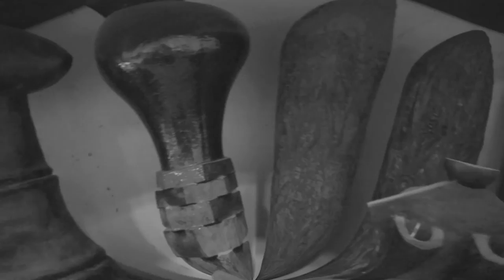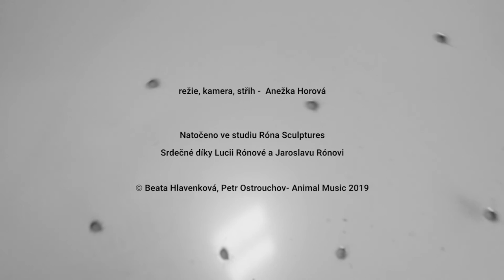Beata Hlavenková - Socha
Petr Borkovec - poem
Beata Hlavenková - music/vocals/keys/moog/synths
Oskar Török - vocals/drums
Patrick Karpentski - guitars
Pavla Fendrichová, Milan Cimfe - vocals

Mix - Lukáš Martinek
Master - Matouš Godík

Director of photography, camera, editing - Anežka Horová

Recorded at Czechmate Studio and Sono Records
Socha/Statue song is featured on album SNĚ

Róna Sculptures Studio
Thanks to Lucie Rónová and Jaroslav Róna

2019

Socha (Petr Borkovec)

Celý den déšť a vítr celý den
obchází přetopený byt. Nic na práci.
Jak sousta v ústech v očích převracet knihy v knihovnách,
mapy vlhkých stěn.

Mít v práci nic a jeho jemný sloh.
Poodchlíplé mramorové poupě
ve vlnách naskrz promáčených ploch trávníků.
Déšť. Potopa se koue.

Celý den déšť. Pláž, les i postava,
dům, výplně dveří, parapety
jsou v práci přesných, pravidelných dlát.

Z deště je hlas, co za zdí nadává.
A voda stéká z opálených zad,
v písku leží květované šaty.

Statue (Petr Borkovec,  translated by Justin Quinn)

All day rain and wind all day
around the overheated flat. No work.
Eyes chewing over bookshelves and the patterned murk
of damp across the walls again and again.

To work at nothing and its bland contours.
A marble bud floats free across the shoals
and waves of lawns in floods and floods of tears...
And still the rain. The deluge basks and rolls.

All day rain. A shore, some woods, a figure...
the house, the inlaid door and parapets
all worked with accurate steady chisels.

The rain beyond the wall complains and frets.
And sun-bronzed backs run wet beneath the drizzle.
In the sand, there lies a dress with floral patterns.

From "Petr Borkovec: From the Interior - Poems 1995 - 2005",